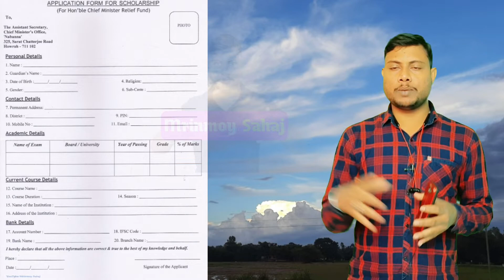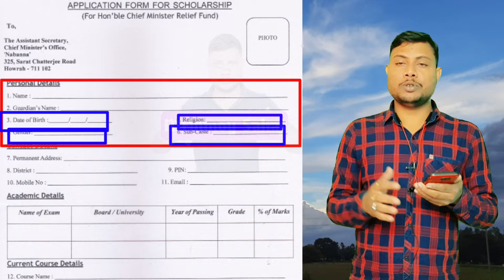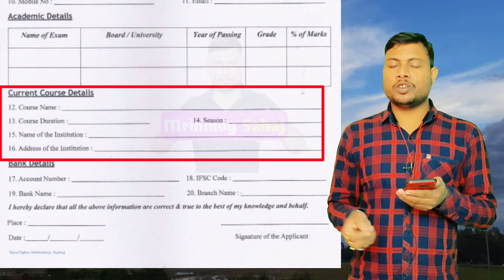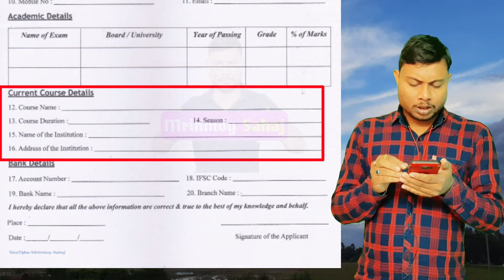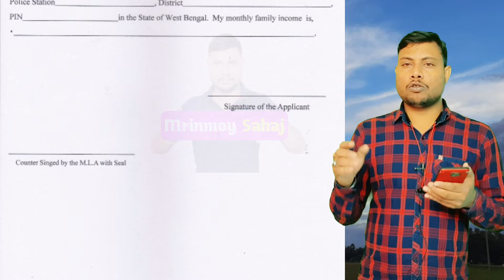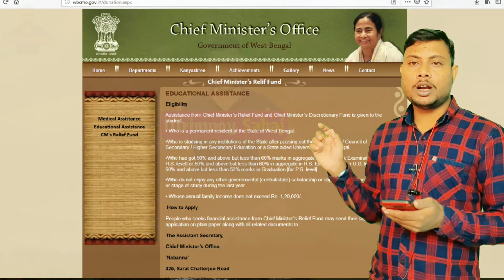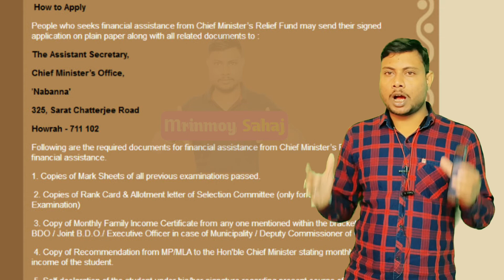Nabanna Scholarship Form 50% ¶ Nabanna Scholarship form download and Address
এই বছর নবান্ন স্কলারশিপ আবেদন করলেই পাবে। কারণ কোভিদ সিচুয়েশনের কারণে মাধ্যমিক বা উচ্চ মাধ্যমিকে অধিকাংশ ছাত্রছাত্রীই 60 পার্সেন্ট এর উপরে নাম্বার পেয়ে থাকার কারণে তারা নবান্ন স্কলারশিপ করতে পারবে না। অতএব 50-60 পার্সেন্ট নাম্বার খুব কম সংখ্যক ছেলে মেয়ে রয়েছে এবং তাদের জন্য অবশ্যই ভালো সুযোগ করে দেয়া হয়েছে নবান্নে তরফ থেকে। প্রত্যেক বছরের মতো এ বছরও নবান্নের ওয়েবসাইট অর্থাৎ চিপ মিনিস্টার রিলিফ ফান্ড যে ওয়েবসাইটের মাধ্যমে নবান্নের যাবতীয় তথ্য দেওয়া থাকে সেখানে কিভাবে আবেদন করবে কি কি ডকুমেন্টস লাগবে এবং কোথায় পাঠাতে হবে সবকিছু দেওয়া রয়েছে। অনেক ওয়েবসাইট থেকে নবান্নের অ্যাপ্লিকেশন ফর্ম টি ডাউনলোড করা গেলেও আমরা তোমাদেরকে যে লিঙ্কটি প্রোভাইড করব তার মাধ্যমে ডাউনলোড করলে সঠিক এবং সবকিছু ফরম ফিলাপ এর বিস্তারিত তথ্য এই ভিডিওর মাধ্যমে পেয়ে যাবে।
This year, if Nabana Scholarship application will be applied. Because of the secondary or higher secondary school, most students can not be able to scolarship due to the number 60 percent of the secondary or higher secondary school. Therefore, 50-60 percent of Percent Numbers have very few boys and they have been given good opportunities for them. For every year, this year, the website of Nabanan's website, which is given all the information in the Chip Minster Relief Fund, how to apply to the documents and where everything will be provided and where to send everything. Downloading the application form from many websites, but downloaded through the link that we provided to you, and everything in the form of Fam Filette will be getting through this video.
Nabanna Scholarship Form fill up Process ¶ Nabanna Scholarship form download and Address
Nabanna Scholarship Online Through Email is Wrong Information ¶ Don't Send Email Nabanna Scholarship
❺
❻
This Video For
নবান্ন কলারশিপ ফর্ম ফিলাপ পদ্ধতি,
নবান্ন স্কলারশিপ,
Nabanna scholarship application form,
Nabanna scholarship form download,
How to download Nabanna scholarship form,
Nabanna scholarship form fill up process,
Nabanna scholarship,
Nabanna scholarship address,
Nabanna scholarship phone number,
NOTE-